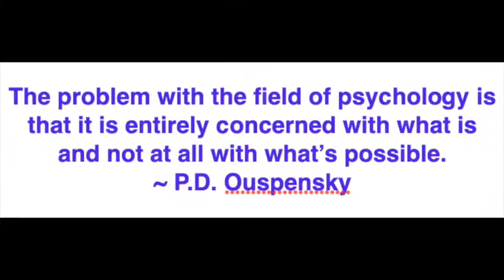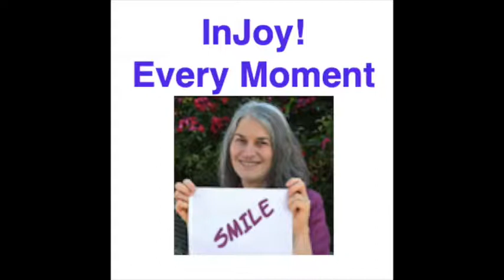Wisdom and Intuition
Ann Hession shares her wisdom and love of the healing arts and, in particular, those who utilize their loving gifts to change lives and ultimately the world.

In addition to her own healing work, she empowers reluctant healers who fear becoming visible and those who are “allergic to sales.”

Download her gift, a free training called "Sales Conversation Secrets: Heart-Centered Sales... made simple" and actually apply the lessons.

The Emotion Code

Grab Ali’s introductory work, How To Take Your First Steps on Your Spiritual Path

Discover who you are and how your life can be with the You Gotta Ask Questions Gift set is available as the ebook AND audiobook

Join our Facebook group to ask questions, make a new friend, and find special events and offers.